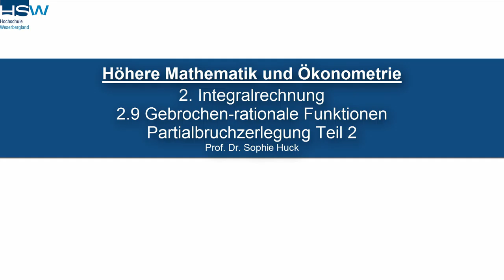2.9 Integralrechnung | Gebrochen-rationale Funktionen/Partialbruchzerlegung - 2